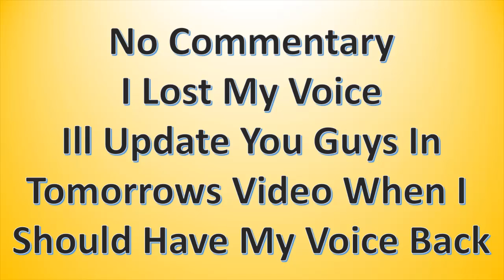Madden 18 Ultimate Team - Level 25 Packs and NAT 85+ Elites Pack - Episode 44 (Xbox One)